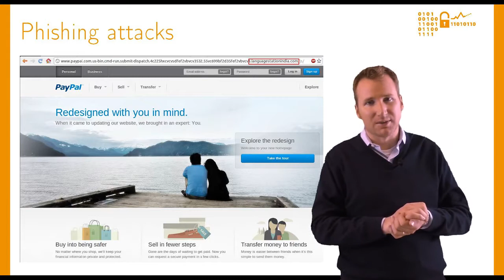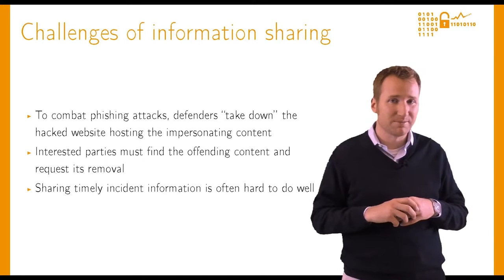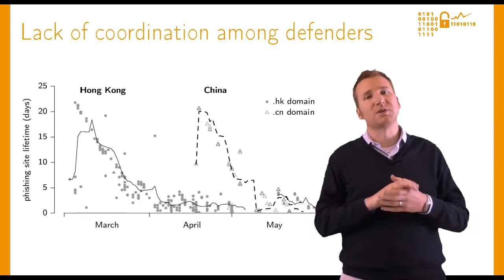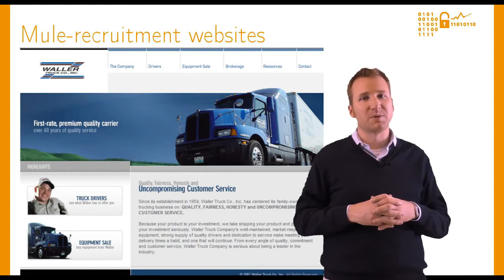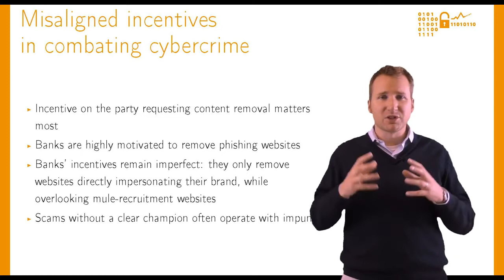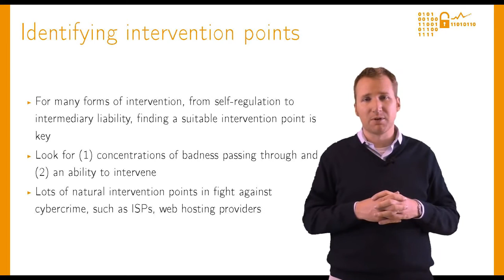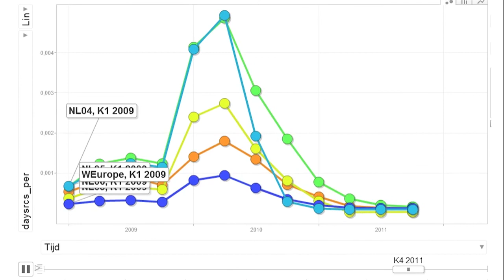Economics of Cybersecurity: Information sharing in incident response